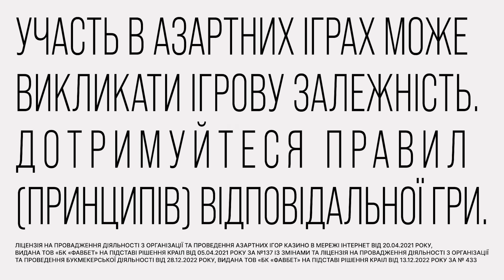ЗБІРНА мрії УПЛ / монстр БОЙКО, бомбардир ВАНАТ, диригент ПІХАЛЬОНОК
Обирай найкращих гравців УПЛ разом з FootballHub. У цьому матеріалі Олексій Корицький зібрав символічну збірну першого кола УПЛ. У ній гравці Динамо, Шахтаря, Полісся, Дніпра-1. Детальний розбір кожної позиції, цікава статистика, найяскравіші моменти. Коментуйте наш вибір збірної УПЛ в коментарях.